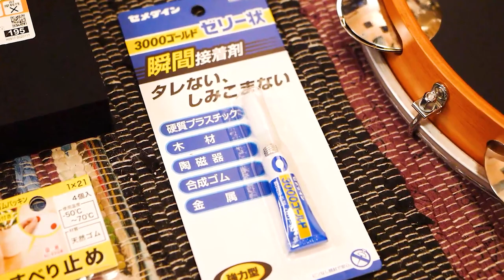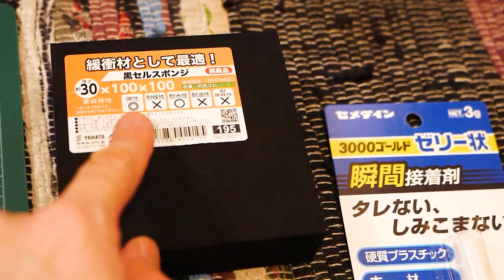パンデイログリップの作り方！【持ちやすさ・ホールド力UP】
最近DIYばっかりやっている気がします